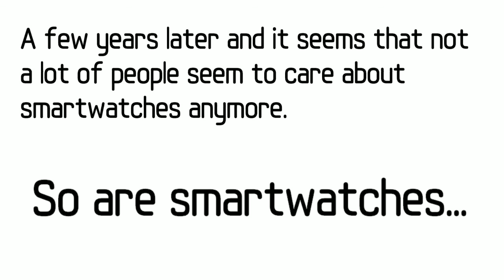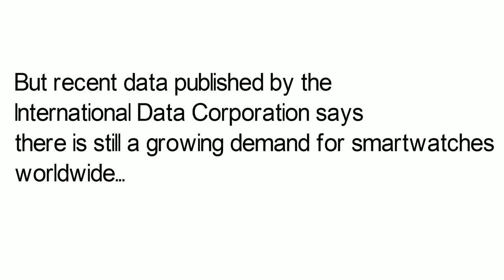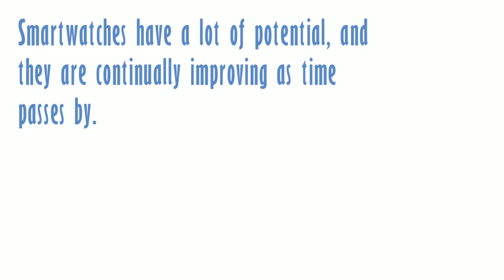Are Smartwatches Dead?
Smartwatches, fitness trackers and other types of smart wearables have been in the market for quite some time now. When smartwatches came out a few years ago, many people anticipated that they would someday totally replace regular watches. People thought smartwatches would be as essential as smartphones.

Fast forward a few years and it looks like smartwatches aren't that popular anymore. They didn't become the essential gadgets people thought they would be.

Which brings us to the question, are smartwatches dead? Lets find out!